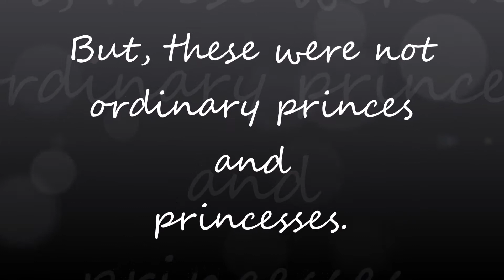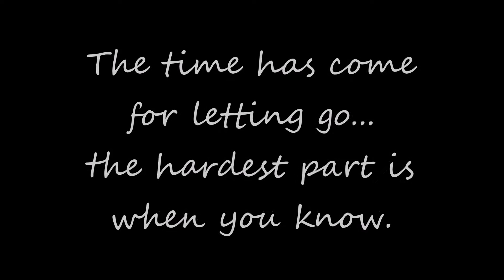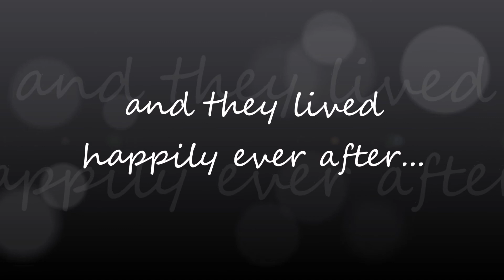mhs senior slide show 2015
graduation 2015
Jeanne Mayers